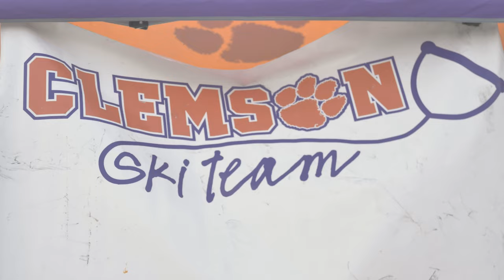UNITED BY WATER - FlowPoint TV: 2021 Collegiate Water Ski Nationals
Marcus Brown takes you on another FlowPoint TV adventure,. this time, its back to the Collegiate Water Ski Nationals, at Bennett's Ski School in Louisiana.